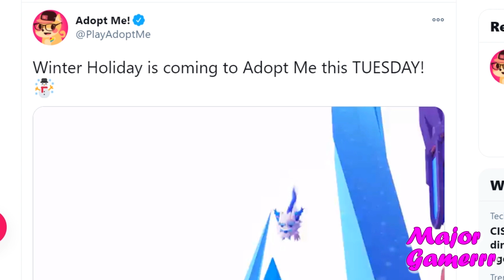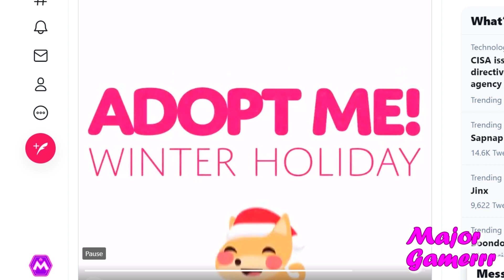EVERY NEW WINTER PETS CONFIRMED AND RELEASE DATE IN ADOPT ME ⛄🎄 Roblox Adopt Me New Christmas Update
In this video, I show you EVERY NEW WINTER PETS that coming in Adopt Me. I show you the RELEASE DATE new Roblox Adopt Me Christmas Update 2020. Holiday Winter Update is coming very soon in Adopt Me. 6 new pets coming with winter update 2020.